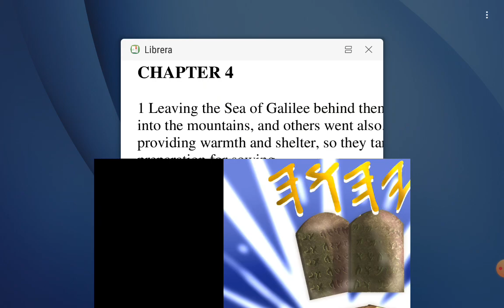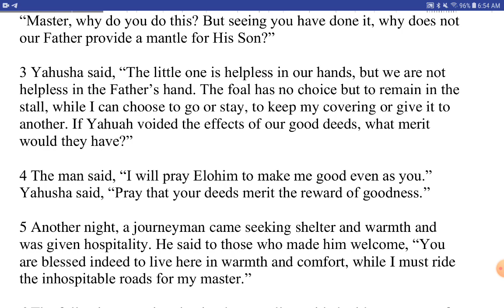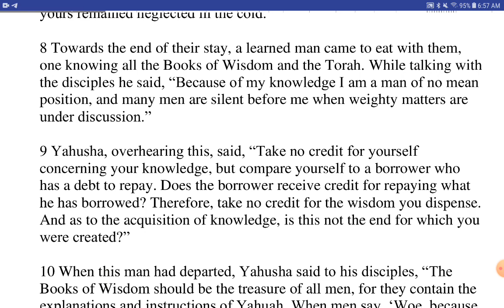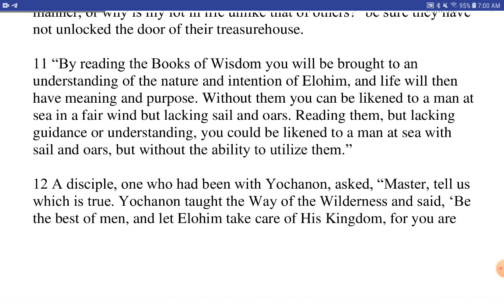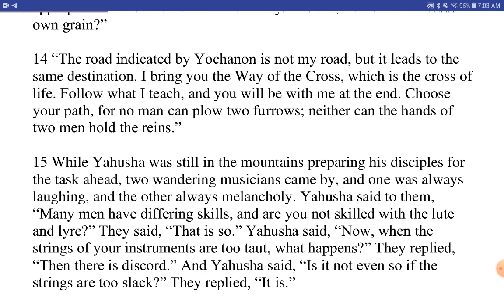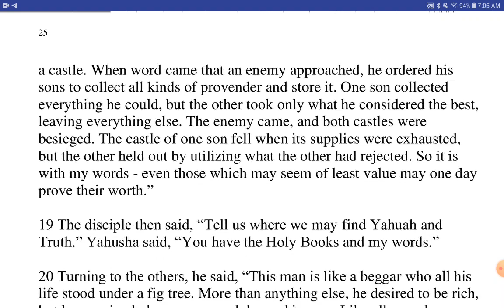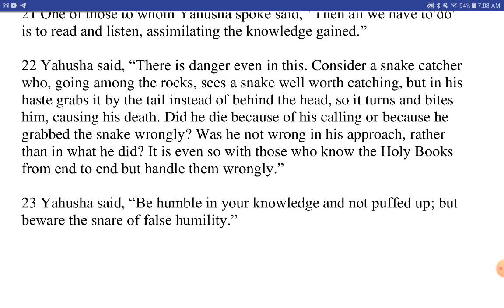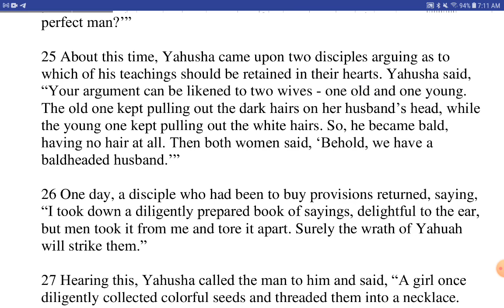Neverheard Words - Chapter 4a - The Book of the Natsarim and Enlightened Ones